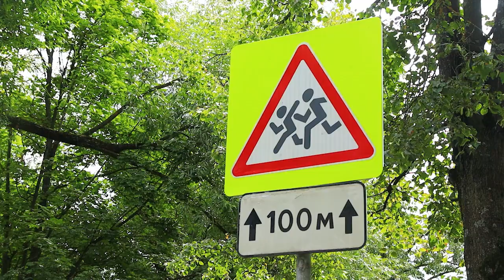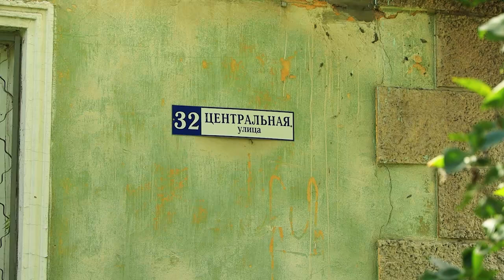Умные переходы и лежачие полицейские: в округе продолжается ремонт дорог и тротуаров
До начала учебного года меньше месяца. Пока ученики и их родители покупают ранцы и учебники, «Мосавтодор» обновляет тротуары и дороги